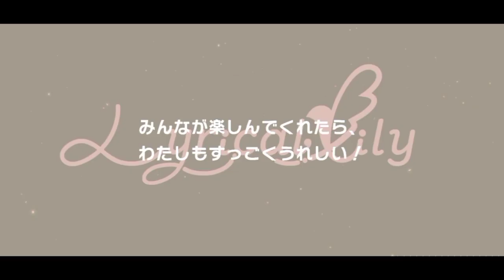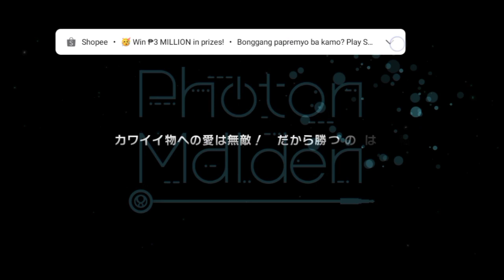花火の壮大なリロール | D4DJ グルミク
The Japanese Title for "Firework Spectacular ReRoll."

Thanks to the log in reward, I manage to get a freaking reroll ticket so let's see what can I get from here!

Special Mention and thanks to the friends I made and still chatted and vented my misfortune on my gacha rolls. Thank you all for helping me and joining in my journey even if some are just lurking in the gc and seeing my messages while the others chat to me.

Discord Server Links:
1. Among Us Planning

2. Univ Hunter's Hunting Department